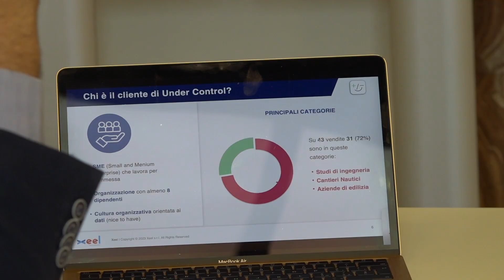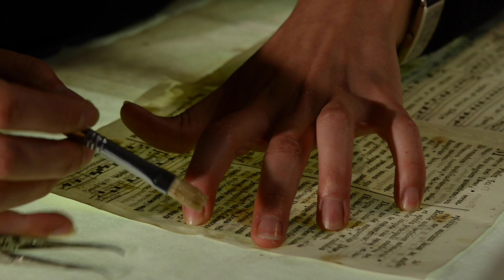Premio Primavera d'impresa, le donne al centro della sesta edizione: 250 aziende in gara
Il 14 e il 15 giugno a Firenze, evento conclusivo del progetto che valorizza le realtà più innovative della regione. Focus sull'imprenditoria femminile e sulle esperienze di successo